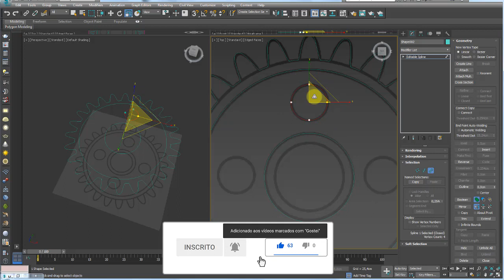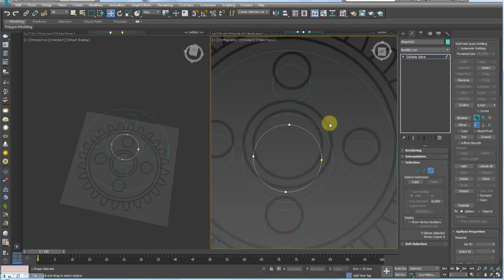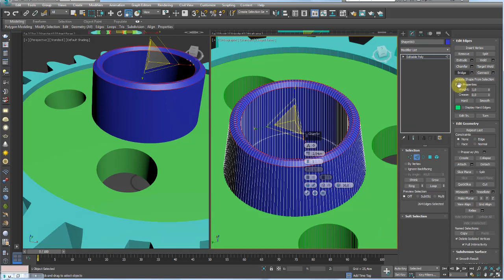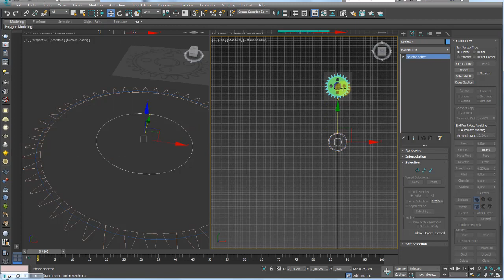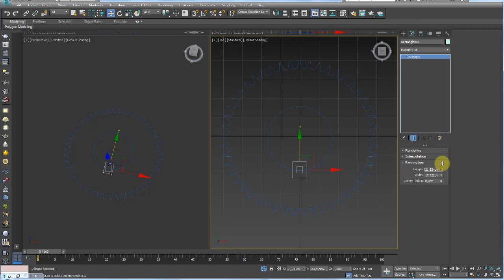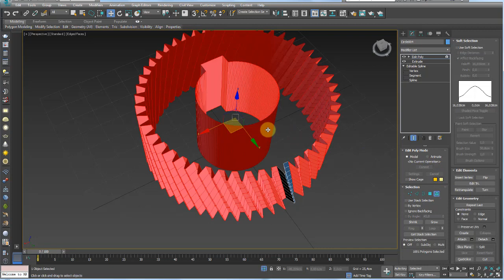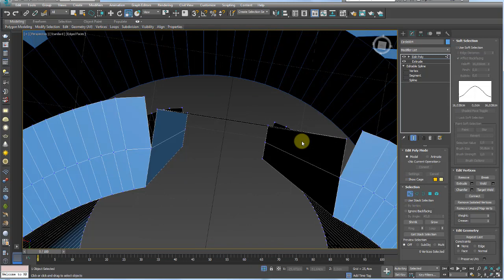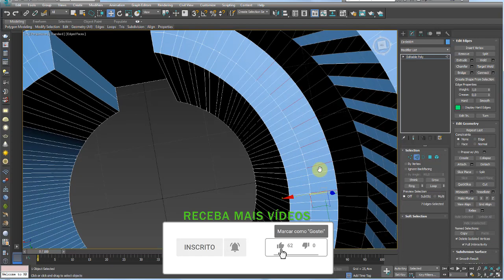Modelar Engrenagens Mecânicas 3Ds Max - Parte 02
GOSTOU?

Artigos relacionados:
Modelar multi-objetos com Shapes 3Ds Max

Modelar Logotipos com Shapes (splines) 3Ds Max – 1ª Versão

Modelar Logotipos com Shapes (splines) 3Ds Max – 2ª Versão